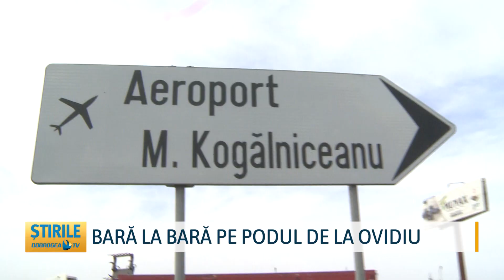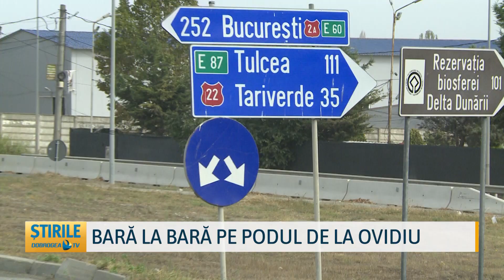Bară la bară pe podul de la Ovidiu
Au reînceput lucrările la podul de la Ovidiu. La orele de vârf șoferii care tranzitează zona susțin un adevărat test al răbdării. Cozile se întind pe câțiva kilometri și se circulă bară la bară până după podul de peste canal. Reprezentanții municipalității locale spun că lucrările vor fi gata până la finalul lunii octombrie.